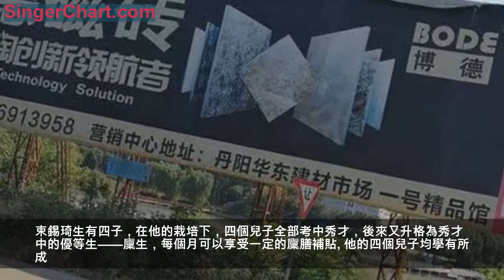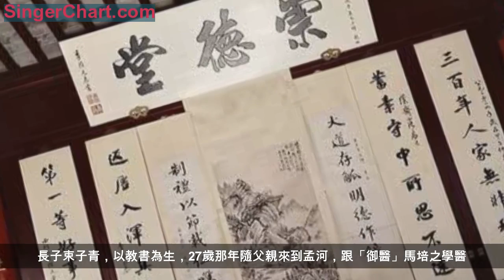文化之旅——訪丹陽名儒束錫琦民宅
束錫琦其人
束錫琦，生卒不詳，胡橋門樓下村人，是丹陽地方的博學鴻儒，清同治朝舉人。具備了做官的資格，卻一直以教書為生，在地方上頗負盛名。
清光緒年間，常州孟河名醫馬培之兩次進京給慈禧太后看病。歸來後，深刻意識到功名的重要性，於是開始物色一位飽學之士，教育其後人參加科考。馬培之得知束錫琦名重一方後，特意來丹陽登門邀請，但此時的束錫琦認為自己年事已高，不想遠赴他鄉。無奈馬培之再三邀請，束錫琦便提出三個條件：治好他左下肢的潰瘍，收長子為徒學醫，年滿六十後回鄉。馬培之一一答應，於是束錫琦來到了孟河。
馬培之以內科成名，但外科同樣出眾，他很快治癒了束錫琦下肢的頑疾，同時悉心傳授束錫琦長子束子青醫術。
束錫琦果然不負所望，7年時間內，馬家4名子弟考中秀才。60歲那年，馬培之守約准予束錫琦告老還鄉。臨行前，馬培之送束錫琦一箱醫書，為了祝賀他60歲壽辰，又親筆題寫「望重耆英」匾額。這塊匾額，一直高懸在束家老宅第二進大廳內，直到「文革」時才被毀。
束錫琦一直居住在祖宅內，後來家裡人口多了，他又新砌了第四進，這下祖宅更加氣派了。
束錫琦生有四子，在他的栽培下，四個兒子全部考中秀才，後來又升格為秀才中的優等生——廩生，每個月可以享受一定的廩膳補貼。他的四個兒子均學有所成。
長子束子青，以教書為生，27歲那年隨父親來到孟河，跟「御醫」馬培之學醫。當時，馬身邊也有一位跟他同齡的丹陽人，名叫賀季衡，只不過賀季衡十幾歲時就在此學醫，是他的師兄。後來，賀季衡學成回丹陽行醫，成為丹陽著名的中醫，開創了中醫「賀派」。而束子青回到丹陽後，仍以教書為主業，有時在家裡為人看病，深受好評。
次子束子梅，也是終身以教書為業，曾在鎮江焦山和丹徒三山教書。
三子束子瀚從塾師走上政界，曾任前艾集鎮軍政負責人，後任丹陽縣參議員。
四子束冠英，清代末科秀才，一輩子教書為生，在當時張巷等地任教。
束錫琦民宅和門樓下村
沿著丹界公路往界牌方向過了丹陽北高速出口，不遠處就到了門樓水庫，路邊有一很大的廣告牌，牌子邊上有一條小路，沿著小路就到了門樓下自然村，問下村民很快就看到了束錫琦民宅。
民宅共4進16間，青磚黛瓦的古建築群在村裡格外引人注目。氣派的門樓，高高的山牆，幽深的庭院，無不顯示古宅的非同尋常。最氣派的要數高大的第二進大廳，懸掛著多塊匾額，正上方的「崇德堂」匾額由清末著名書法家束允泰書寫，氣勢恢宏。
現在的束錫琦民宅，在2014年進行了修繕。這座具有160多年歷史的老宅，凝結了束家幾代人的汗水，是寶貴的文化遺產。修繕和保護好老宅，既可告慰束家祖先，又能再現其歷史文化底蘊，供後人參觀遊覽。是件積善進德的大好事。
出了束錫琦民宅，可以在門樓下村轉轉。這個小村莊名人輩出，束氏在科舉時代共誕生過22名太學生和秀才。自上世紀80年代以來，村子裡出了20多位本科生、碩士生和博士生。目前村裡從事幼兒至大學教育的老師有30多人。可謂典型的「文化村」。
斑駁的老屋、蒼翠的古樹、金黃的稻田、清澈的池塘、還有懶慵的狗，都會讓你遠離城市的喧囂，在這裡尋找到一份靜謐、一份安寧。
據村民介紹，早上六、七點鐘來這個小村莊是最好的時機，田野里霧氣騰騰，仿佛仙境一般，你會感覺到吸進去的空氣都是甜的。
村裡目前有七十幾戶人家，常住人口只有20多人。至今，還有些村民依舊住在近百年的老房子裡。如果主人允許，進屋喝杯茶，和村民們聊聊天，看看那些舊物件，你或許會想起一些舊時的記憶而喜出望外。
我們這次就發現了好多有趣的玩意兒。有的小時候見過，有的卻不知所以，下面考考大家，照片上的舊物件你了解多少？（文末有答案哦！）
猜猜看：牆上的鐵釘是幹什麼用的？（圖一）
下面的箱子是用來放什麼的？（圖二）
這兩塊大石頭又能幹什麼呢？（圖三）
牆上的八卦石刻有什麼作用？（圖四）
牆上的兩個孔是用來做什麼的？（圖五）
答案揭曉：
圖一：鐵釘是用來固定房子的柱子用的。
圖二：箱子是用來存放糧食的。拼在一起還能當床用。
圖三：石頭被稱作轆軸，是用來平整打穀場的。
圖四：八卦石刻放在門上，是用來辟邪的。
圖五：牆上的兩個孔是用來穿繩子拴牛用的。
你猜對了嗎?(答案為村民告知，僅供參考）
—— END——